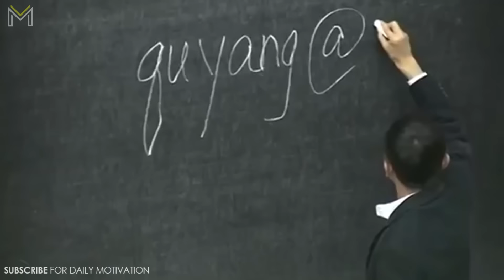Jack Ma's Life Advice: LEARN FROM YOUR MISTAKES (MUST WATCH)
Motivation Madness seeks to provide quality educational motivational videos to share with the world. We proudly strive to spread inspiration and promote positivity to others.

Motivation Madness does not own the rights to these video clips.